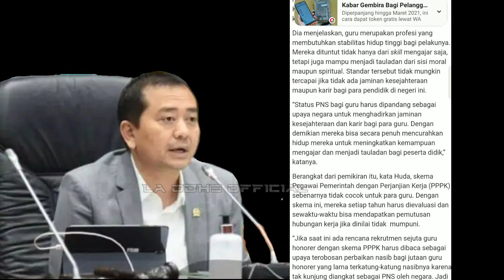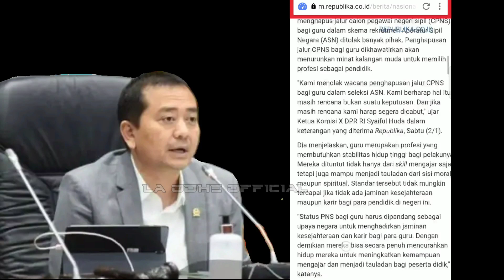Kompak!! Komisi X DPR RI & PGRI Tolak Keputusan Kemenpan RB Meniadakan Formasi Guru Pada CPNS 2021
Komisi X DPR RI dan PGRI sepakat menolak keputusan Kemenpan yang meniadakan formasi CPNS Guru para perekrutan 2021. Mereka menilai bahwa CPNS harus tetap ada untuk menjamin kesejahteraan dan juga karir para Guru Karena pada dasarnya ASN dan PPPK adalah sesuatu hal yang memang berbeda tujuannya.